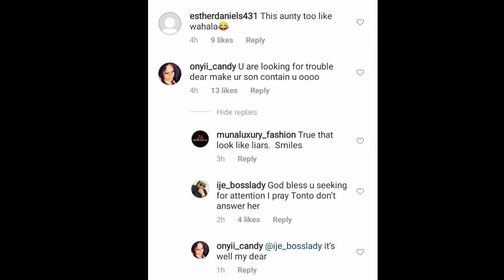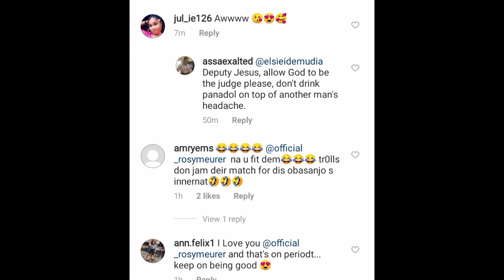Nollywood Actress Rosy Meurer Wish Tonto Dikeh's Son Andre on His Birthday & Reaction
Nollywood Actress Rosy Meurer Wish Tonto Dikeh's Son Andre on His Birthday & Reaction.Rosy Meurer has always been linked to Tonto Dikeh and Olakunle Churchill's split.

Rosy Meurer wishing Andre, Tonto Dikeh's son a happy birthday, considering the state of their relationship and the time at which she did has attracted reactions. It is all talked about in this video.